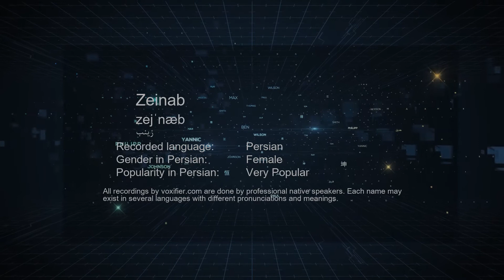How to Pronunce Zeinab (زینب) in Persian (Farsi) - Voxifier.com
This is the Persian (Farsi) pronunciation, gender, and phonetics recording of the name Zeinab (زینب). The same name may exist in other languages with different pronunciations. Check the meaning of name along with other possible pronunciations or similar names for free Voxifier uses the help of expert linguists to simplify pronunciations by replacing some special sounds with sounds more commonly available across all languages.